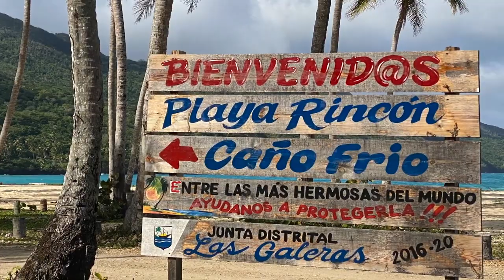Caño Frío Las Galeras Samaná Dominican Republic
Playa Rincon Beach Caño Frio Samana Dominican Republic 4K

Rincon Beach, mentioned within the five most beautiful beaches of the world, is located at a remote part of the Dominican Republic in between two well known capes (cabos): Cabo Cabron and Cabo Samana.
Located on the Samana Peninsula, between “Cabo Cabron” and “Cabo Samana” this magnificent bay with white sands is one of the five most beautiful beaches in the world. A small river called “Caño Frio” passes the bay and you may enjoy a refreshing bath in its’ cool water.
This stunning emerald-colored river doubles as a popular natural swimming pool where it meets the ocean on the western end of Playa Rincón. Residents and visitors love to cool off here, before or after enjoying fresh fish and lobster–cooked on nearby fire hearths by multiple food vendors–away from the tourist throngs on the eastern side of the beach. Walk farther back from the ocean following the river, and you’ll end up in denser forest, where Río Caño Frío’s mangrove-lined waters turn turquoise, even crisper and fresher. You’ll think you’ve found the Garden of Eden.

🎵 Track Info:

Title: Palm Beach by Peyruis